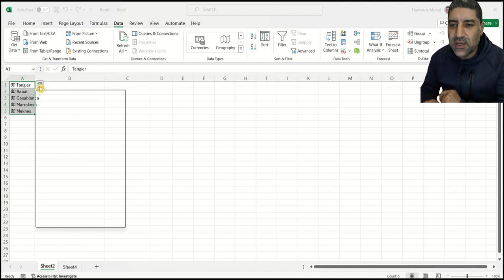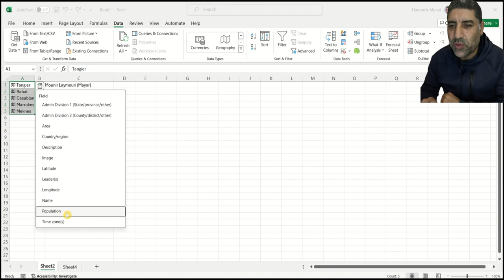The usefulness of Excel Geography option : فائدة خيار الجغرافيا في Excel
Unlock Excel Magic: Quick Guide to Mastering Geography Data! 🌍✨